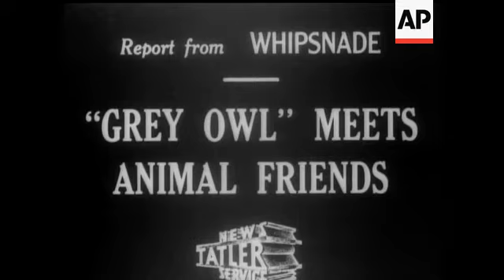GREY OWL AT WHIPSNADE - SOUND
Redskin walking through woods. CU head. Seated on ground.